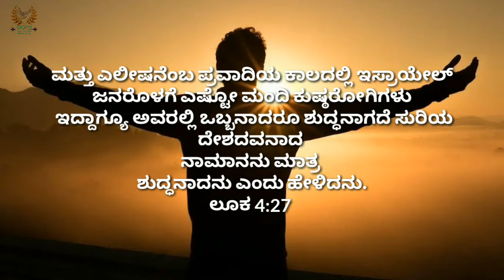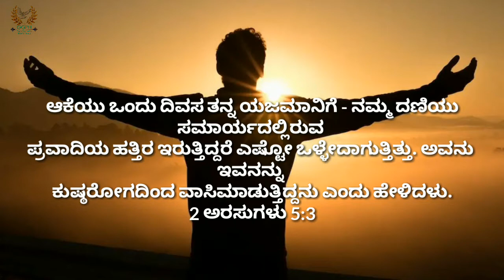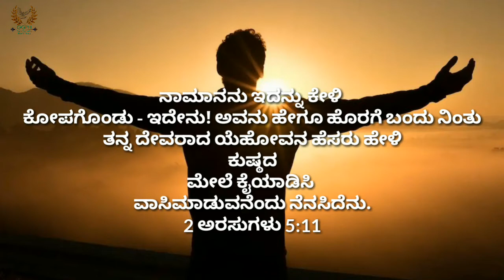God's Grace Prayer Hall || Sunday Service || April 05 || Pastor Raju Daniel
Watch This Service And Be Blessed

God's Grace Prayer Hall
Sunkadakatte Banglore
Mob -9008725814